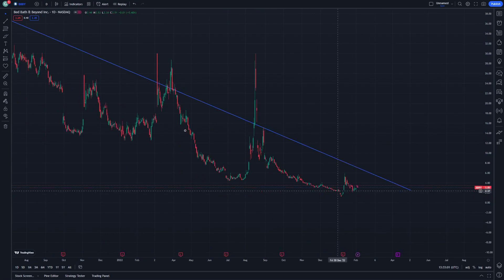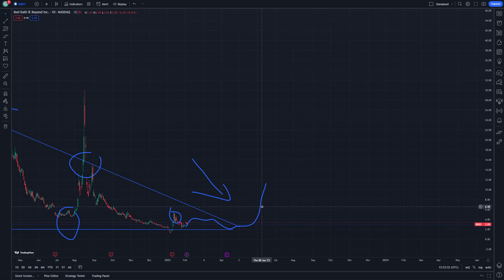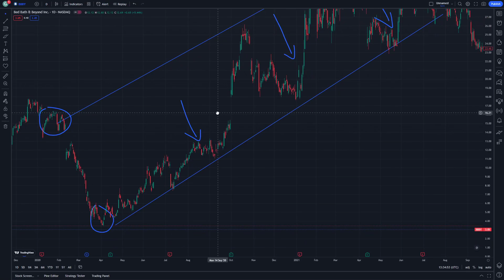BBBY Stock Technical Analysis and Price Prediction News Today 7 February - Bed Bath & Beyond Stock